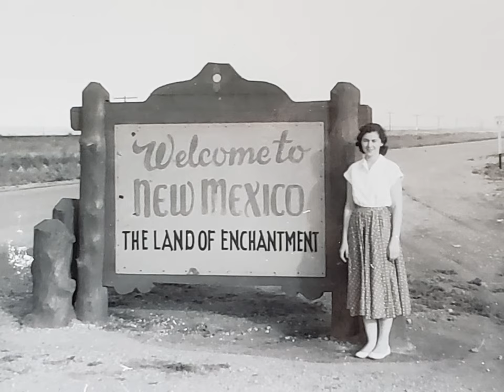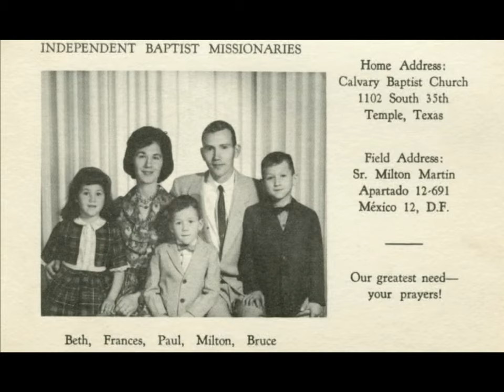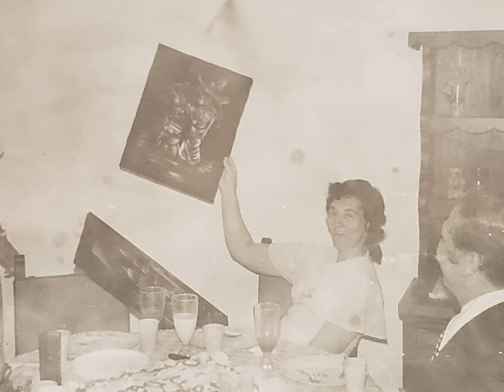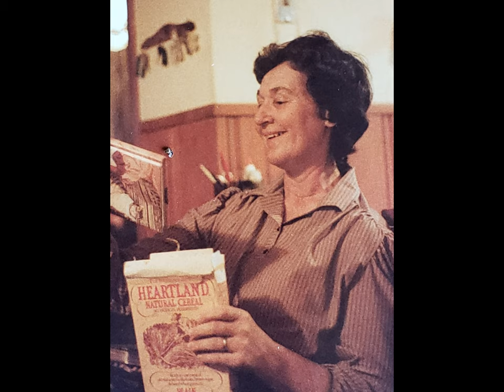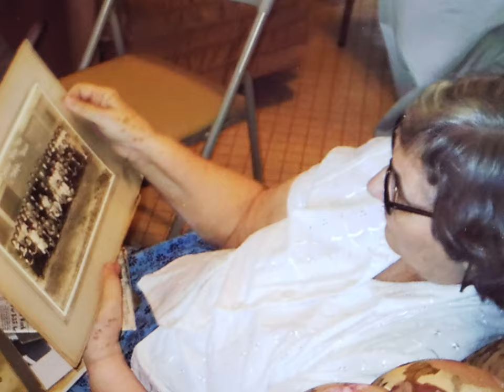Frances Martin Memorial Video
Pictures celebrating the life of Frances Martin, wife of missionary Milton Martin.